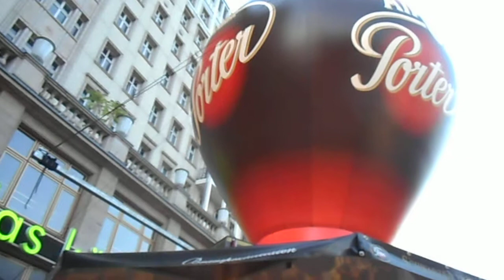Berliner -Bierfestival 2018, International -, 5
Berliner -Bierfestival 2018, Internationaler Verkauf und Besucher, an 5 Tagen, von früh bis nschts,